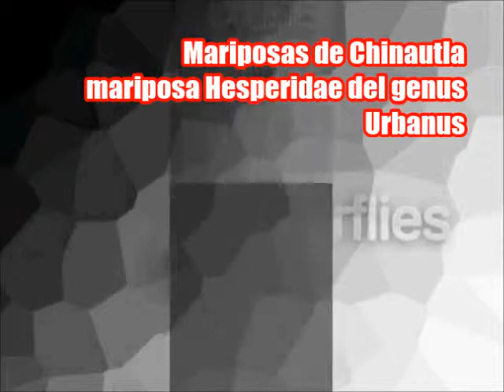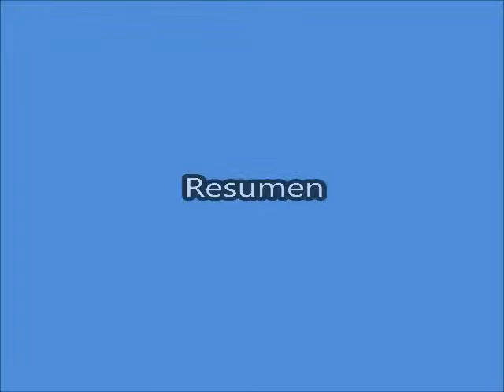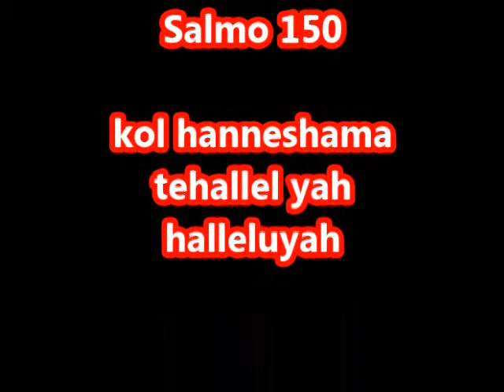Mariposa butterflies from guatemala mariposa espectacular del genus urbanus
Esta es una de las mariposas mas bellas del entorno.